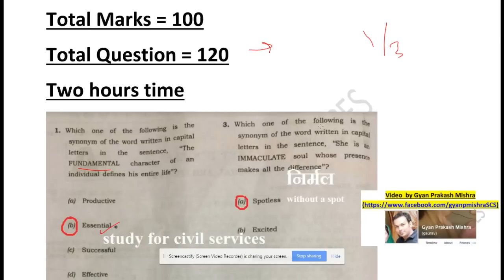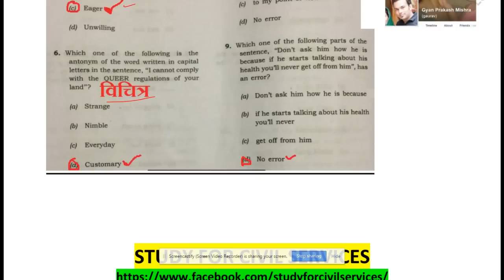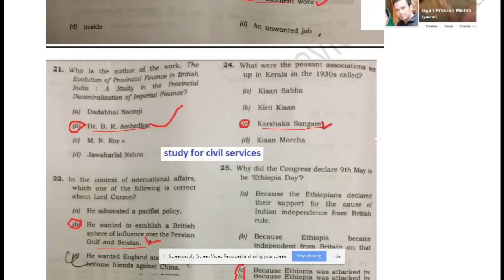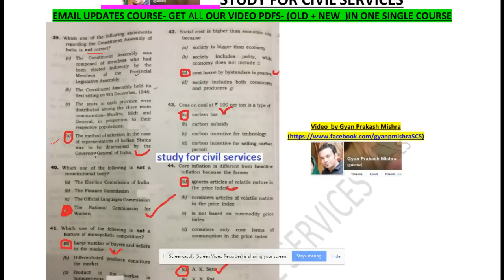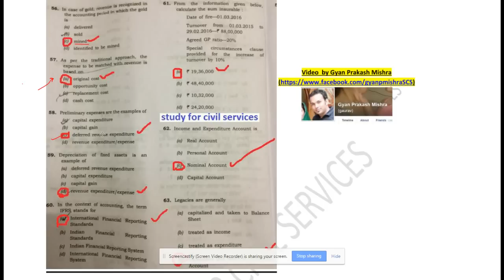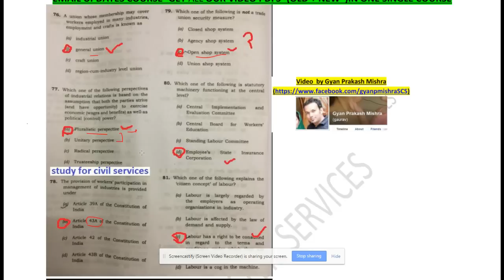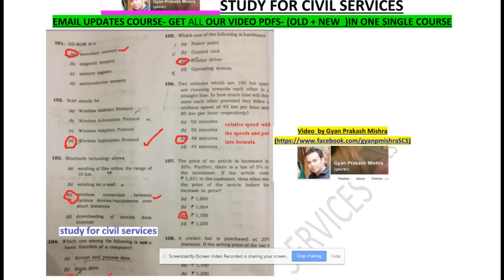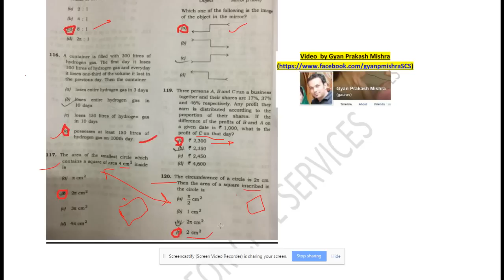UPSC EPFO Enforcement Officers Exam 2016 - Full Solution + Answer Key Held on 26 Feb 2017